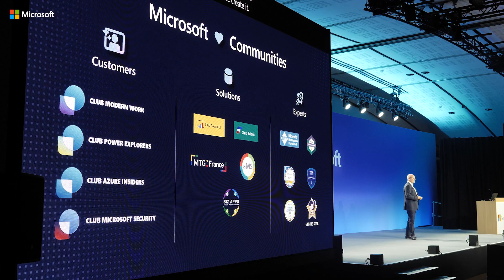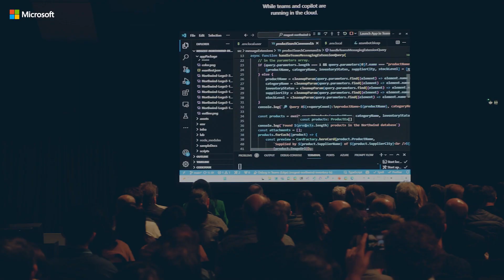Microsoft AI Tour Jour 2 dédié aux Développeurs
Nous sommes ravis d’avoir accueilli nos clients, MVPs et les communautés au MicrosoftAITour Paris Jour 2 dédié aux développeurs. Une journée d’exploration des dernières innovations et technologies de pointe en matière de développement pour accélérer l’innovation grâce à l’IA.

Un grand merci aussi à Eloi Relange et la Fédération Française des Echecs pour avoir organisé un match d'exhibition entre le double champion de France Laurent Fressinet et la championne de France en titre Mitra Hejazipour pour démontrer une des applications concrètes de l'IA.